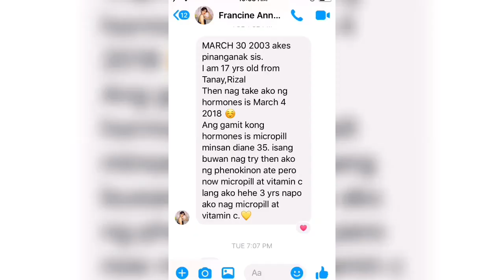HRT-MALE TO FEMALE TRANSGENDER TRANSITION TIMELINE (VAVAE LANG SIZT) FRANCINE ANNE GARCIA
Hello TranSisters! thankyou for clicking and watching this video! 🦋

M Y S M A L L B U S I N E S S (hormones etc)

F O R   B U S I N E S S  /  S P O N S O R S H I P  /  C O L L A B O R A T I O N   E M A I L   M E   A T: ⬇️